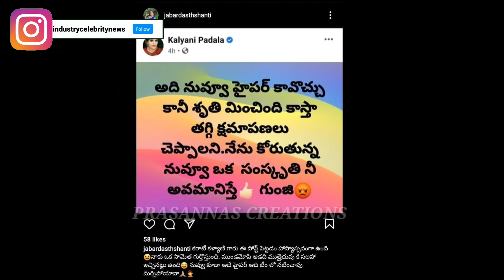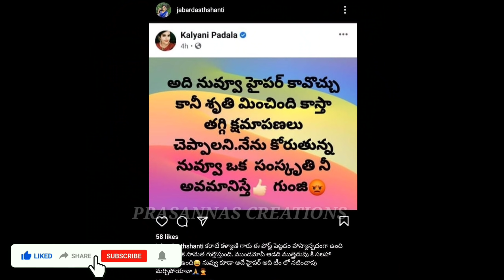Jabardasth Shanthi shocking comments on Karate Kalyani on Hyper Adi issue /Prasanna's Creations